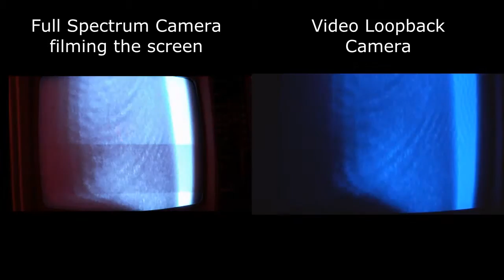ITC video loopback experiment 2 + Full Spectrum Footage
I set up the experiment as normal with a camcorder connected to a CRT TV to create the loopback.

I also filmed the TV screen with a separate full spectrum camera to see if any extra anomalies are detected.

Here is the raw footage from both cameras.